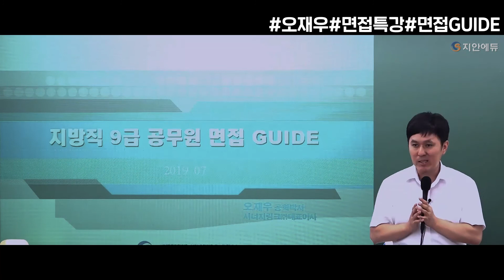[면접특강]오재우 교수님 공무원면접준비 2탄o(*￣▽￣*)ブ#1분32초 슈퍼맨등장!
오재우 교수님 면접특강 공무원면접준비 같이할래?(´･ω･`)? 2탄!